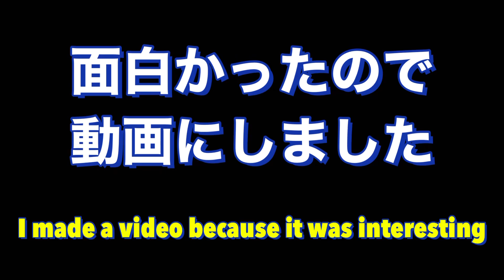【一希からのお知らせ】皆さんに一希からのお知らせがあるみたいです